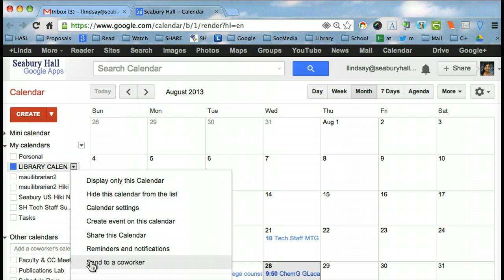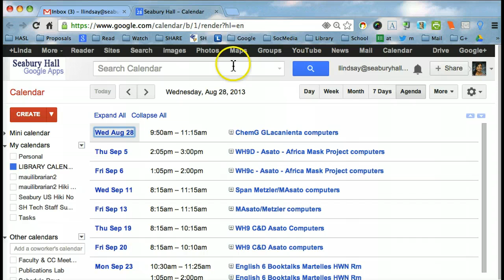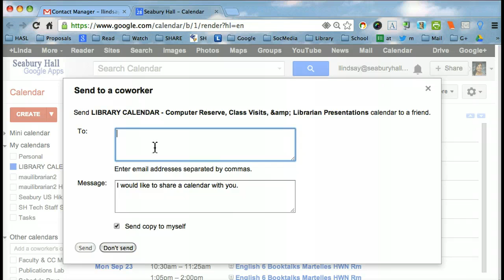How to Share a Google Calendar w/ a Group/Class, Using Gmail Groups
How to share a Google calendar, using Gmail groups